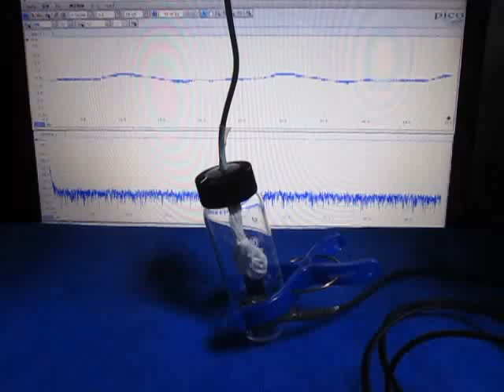超音波実験 Ultrasonic experiment ‹超音波システム研究所 ultrasonic-labo›